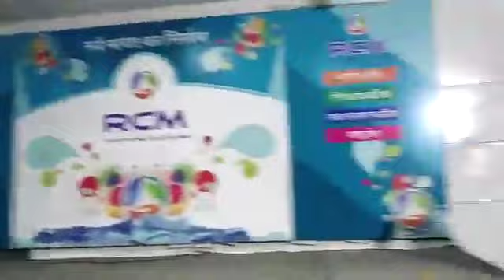Tc CHABRA जी का डांस Live🛑 || RCM WORLD BHILWARA RAJASTHAN HEAD OFFICE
#(Rcm_Business)
Hello Dears FRIENDS
RCM Business is India's largest direct selling company with a network of more than 10 million direct selling partners like you. RCM has a proven plan with clear vision and strength, enabling Independent Direct Sellers to earn residual income, which can lead toward financial security.